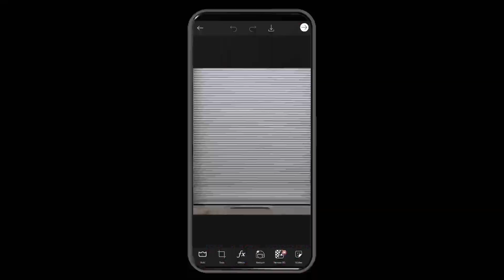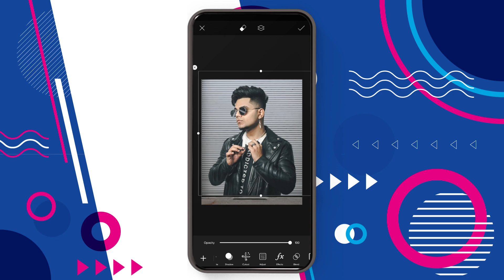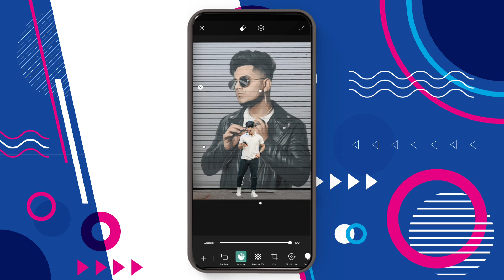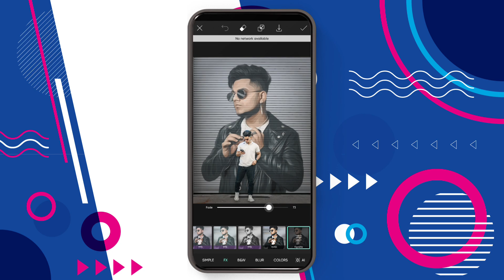New Instagram Viral Shutter Dual Photo Editing || Picsart Dual Photo Editing Tutorial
snapseed dual photo editing
picsart new dual photo editing creative dual photo editing
double light photo editing picsart
double role photo editing picsart
picsart dual photo editing tutorial double exposure photo editing
picsart
dual color photo editing picsart
malayalam
dual color photo editing picsart instagram dual photo editing. picsart
double photo editing picsart tamil dual photo editing picsart in telugu
dual photo editing picsart double exposure photo editing
double exposure photo editing picsart
double exposure photo editing kinemaster
double exposure photo editing malayalam
double exposure photo editing photoshop double exposure photo editing lightroom
double exposure photo editing in telugu double exposure photo editing tiktok
snapseed double exposure photo editing double exposure photo editing app double exposure photo editing picsart
picsart double exposure effect photo editing picsart double exposure effect photo editing